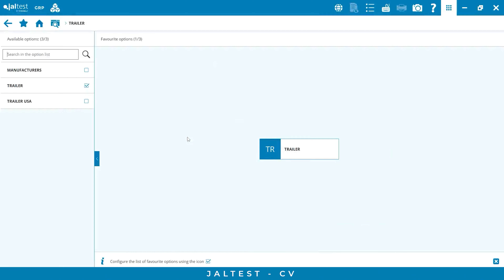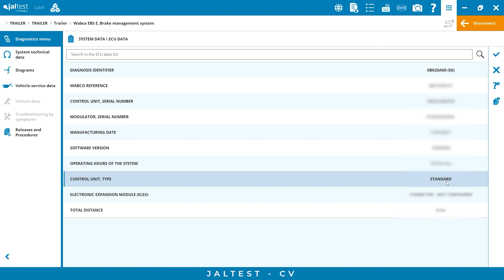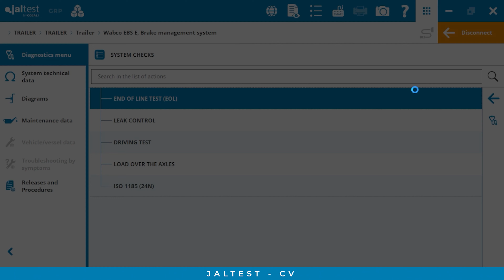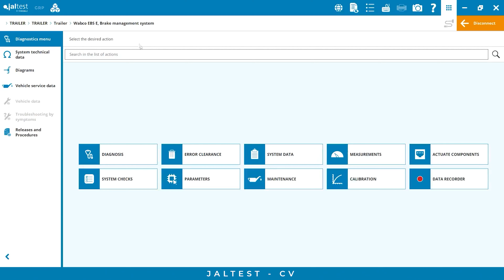JALTEST CASE STUDY | Remplacement du module de freins EBS E sur remorque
Bienvenus à un nouveau Jaltest Case Study ! Aujourd'hui nous sommes sur une remorque dont le module de freins Wabco EBS E présente une grave erreur et a besoin d'être remplacé par un neuf.

Ne manquez pas comment réaliser ce processus, rapidement et simplement, avec l'équipement de diagnostic multimarque et multisystème Jaltest CV, leader dans le secteur de la réparation de véhicules industriels.

Vous souhaitez connaître tous les avantages et les possibilités que vous offre Jaltest Diagnostics pour réaliser la meilleure maintenance sur vos véhicules industriels ?